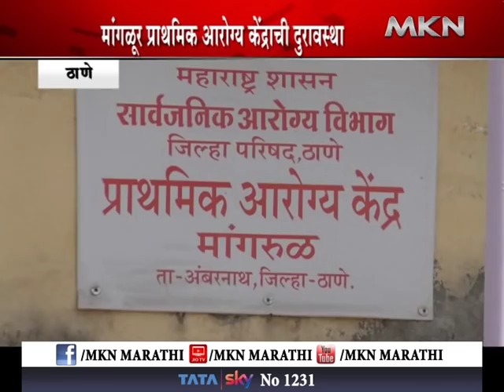मांगळूर प्राथमिक आरोग्य केंद्राची दुरावस्था